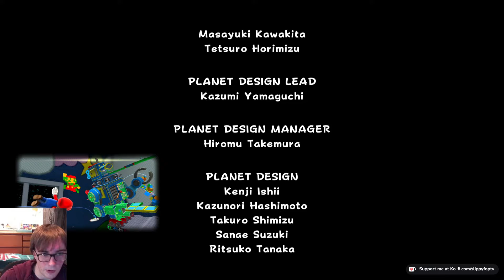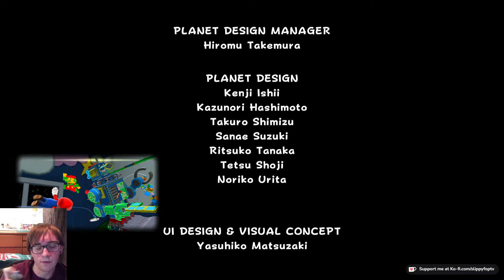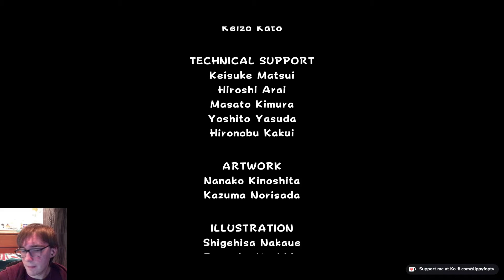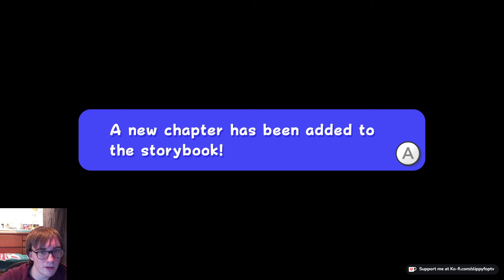Centre of the Universe | Super Mario Galaxy | Part 13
🚨Podcast🚨
Every Sunday (or so), I release a podcast called Arbitrary Echo Podcast with a friend of mine.

Some thumbnails were taking using NoClip.website. An amazing tool that allows you to fly around many video game world